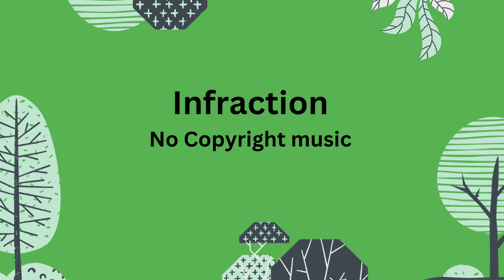What does babalas mean? - South African slang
What does the word babalas mean?